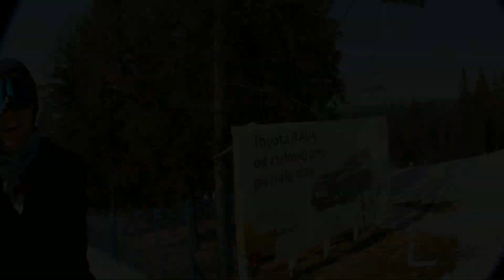wierchomla spot check edit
pum pum